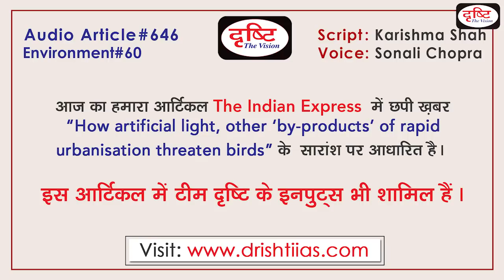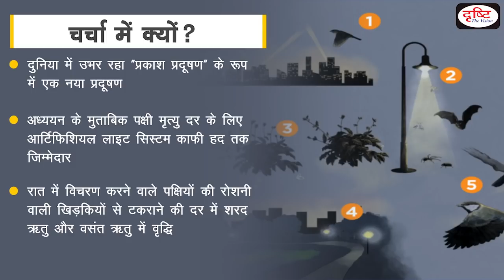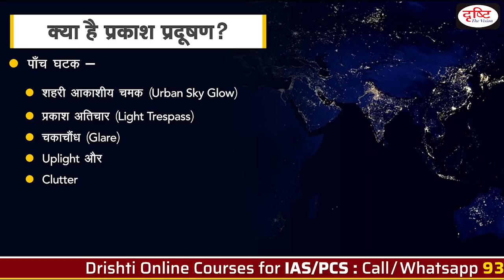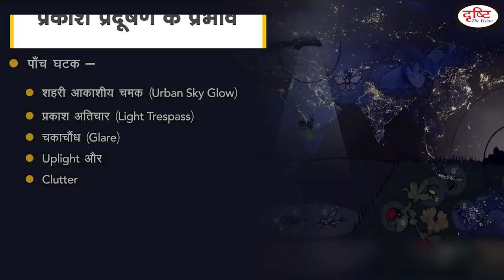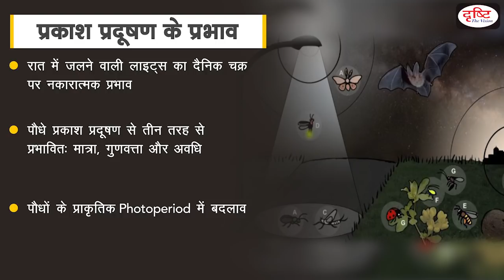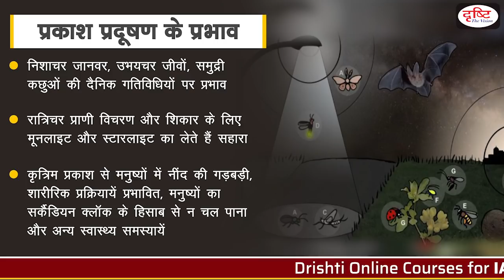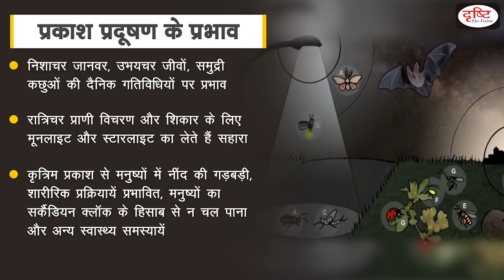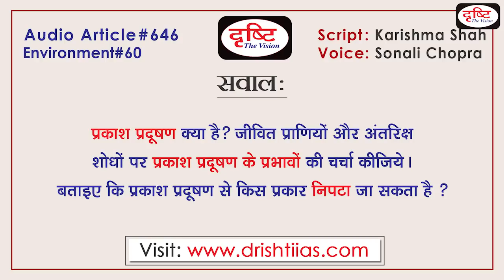Light Pollution: Emerging Problem and Solutions - Audio Article | Drishti IAS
Recently a study has been released regarding light pollution. In this study done on the Chicago metropolis of America, the artificial light system has been largely responsible for bird mortality. Most of the bird deaths are caused by hitting the lit windows in the buildings. The study suggests that reports of birds hitting buildings are not a recent phenomenon; Rather, it started from the beginning of the nineteenth century. In such a situation, through this audio article, we will try to understand all the aspects related to Light Pollution.

हाल ही में प्रकाश प्रदूषण को लेकर एक अध्ययन जारी किया गया है| अमेरिका के शिकागो महानगर पर किये गये इस अध्ययन में पक्षी मृत्यु दर के लिए आर्टिफिशियल लाइट सिस्टम को काफी हद तक जिम्मेदार ठहराया गया है| पक्षियों की सबसे अधिक मौतें इमारतों में लगी रोशनी वाली खिड़कियों से टकराने की वजह से होती हैं| अध्ययन बताता है कि पक्षियों के इमारतों से टकराने की खबर कोई हालिया घटना नहीं है; बल्कि इसकी शुरुआत उन्नीसवीं सदी की शुरुआत से ही हो गई थी| ऐसे में इस ऑडियो आर्टिकल के जरिये हम Light Pollution से जुड़े सभी पहलुओं को समझने की कोशिश करेंगे|

1. Videos by Dr. Vikas Divyakriti To

2. Concept Talk- By Dr. Vikas Divyakirti

6. To The Point- Special

8. UPSC PT Prelims Practice Quiz